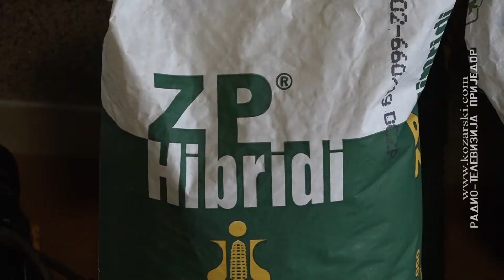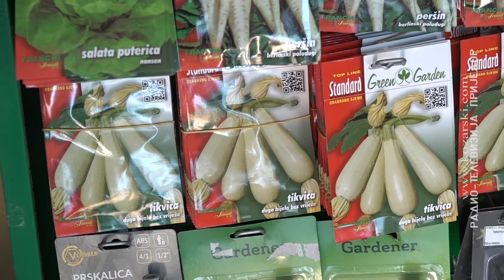SJEMENA ZA PROLJETNU SJETVU NEŠTO JEFTINIJA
Pripreme za proljetnu sjetvu ratarskih i povrtlarskih kultura već su počele. U poljoprivrednim trgovinama, kako kažu, spremno očekuju kupce sa cijenama približnim prošlogodišnjim.